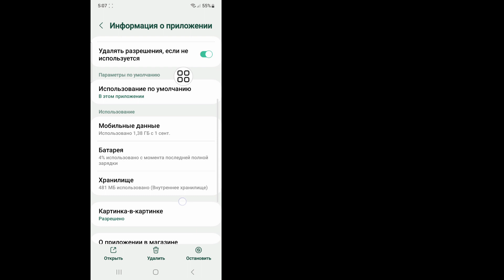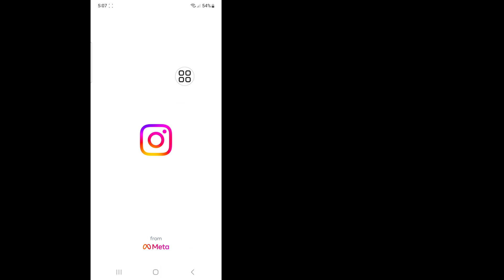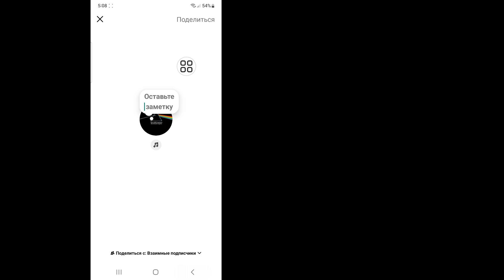исправить заметки в Instagram, которые не показывают музыку | Instagram Notes Музыка не отображается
Вот как исправить, что музыка в заметках Instagram не отображается. Эта ошибка ищется как «Как исправить проблему с отсутствием отображения музыки в Instagram Notes». И в этом видео я показал вам, как исправить, что заметки в Instagram не отображаются?

Инстаграм отмечает, музыка не отображается
Инстаграм отмечает, музыка не работает
Не отображается функция заметок в Instagram
Инстаграм отмечает музыку
как поставить музыку в заметки инстаграм
Инстаграм отмечает, музыка не отображается на iPhone
Музыкальные заметки в инстаграме не работают
как добавить музыку в заметки инстаграм